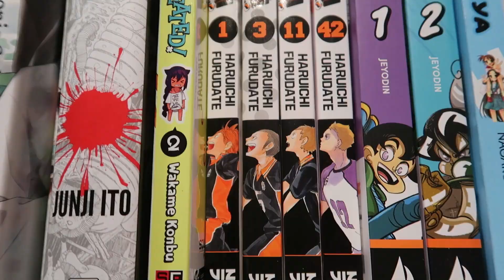DAY IN THE LIFE OF AN IRISH STREAMER ! 🇮🇪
Let me know what style video you want to see next, leave suggestions down below in the comment's section.

0:00 Intro
0:14 EIMEAR ROOM TIDY
2:34 NEXT DAY
4:02 TOWN
4:34 ANIME & MANGA
5:19 NIGHT TIME
6:35 OUTRO